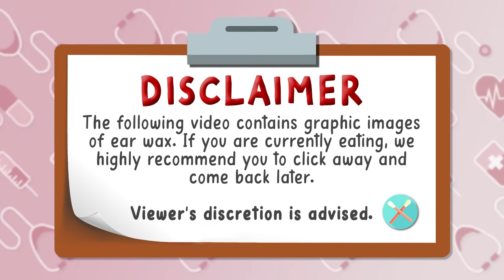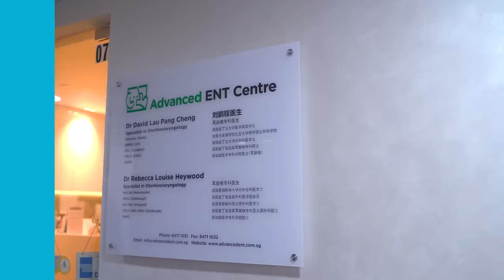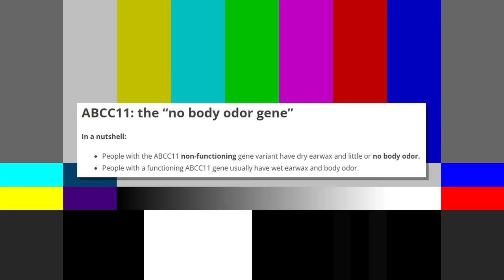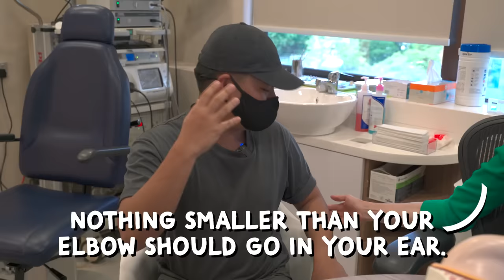Singaporeans Try: We Got Our Ear Wax Professionally Removed!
Who in TSL has the most ear wax to start a Madame Tussauds Wax Museum? Watch today's episode of Singaporeans Try to find out!